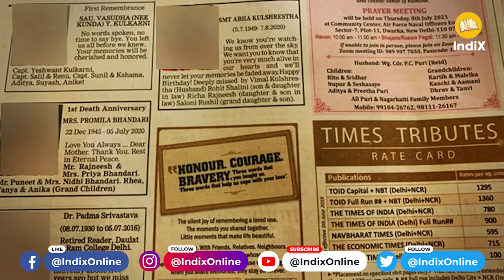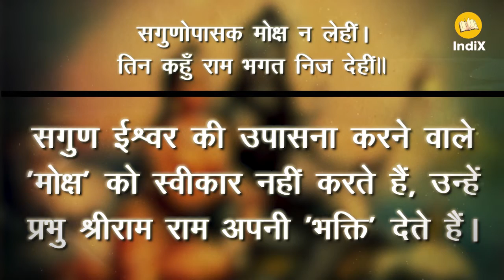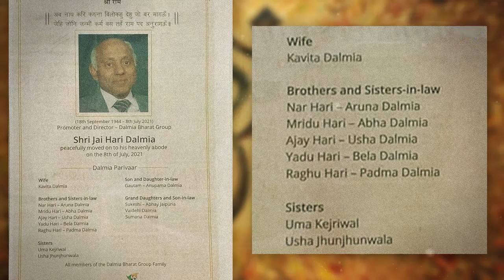उद्योगपति जय हरि डालमिया के निधन का संदेश, समाज के लिए उदाहरण । Death notice for Jai Hari Dalmia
उद्योगपति जय हरि डालमिया का शुक्रवार दिनांक 8 जुलाई 2021 तदनुसार आषाढ़ कृष्ण चतुर्दशी विक्रम सम्वत् 2078 को निधन हो गया। इसकी सूचना के लिए अखबार में जो नोटिस छपा है उसमें कुछ ऐसी बातें छिपी हैं जिनसे पूरा हिंदू समाज कुछ सीख सकता है। यह वीडियो हमने संस्कृत के विद्वान नित्यानंद मिश्र की फेसबुक पोस्ट के आधार पर बनाया है। हम उनके आभारी हैं।

"श्री राम" के नाम से शुरू होने वाले जयहरि डालमिया की मृत्यु सूचना में रामचरितमानस में 'हरिगीतिका' छंद के एक श्लोक की पहली दो पंक्तियाँ हैं। ये पंक्तियाँ बाली द्वारा प्रभु श्रीराम को संबोधित है। बाली मरने वाला है और राम से कहता है-

अब नाथ करि करुना बिलोकहु देहु जो बर मांगऊ।
जेहि जोनि जन्मौं करम बस तहँ राम पद अनुरागऊँ॥

अर्थात्
हे नाथ! अब मुझ पर दयादृष्टि कीजिए और मैं जो वर माँगता हूँ उसे दीजिए। मैं कर्मवश जिस भी योनि में जन्म लूँ

यह एक 'सगुणोपसाक' की पहचान है, जो 'सगुण' ब्रह्म का उपासक है, जो 'मोक्ष' भी नहीं मांगता है, उसके लिए प्रभु की कृपा और प्रेम ही पर्याप्त है।

रामचरितमानस में ही एक अन्य प्रकरण में भगवान शिव पार्वती से कहते हैं-

सगुणोपासक मोक्ष न लेहीं।
तिन कहुँ राम भगत निज देहीं॥

सगुण ईश्वर की उपासना करने वाले 'मोक्ष' को स्वीकार नहीं करते हैं, उन्हें प्रभु श्रीराम राम अपनी 'भक्ति' देते हैं।